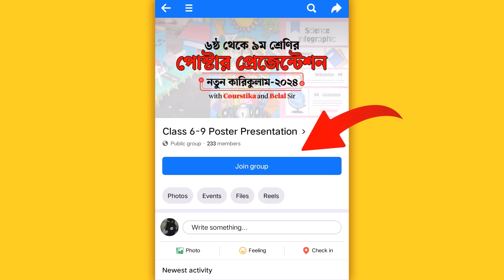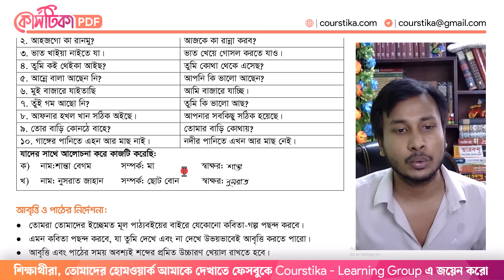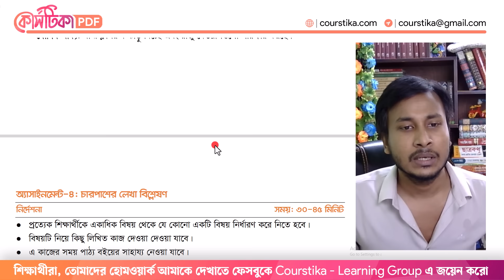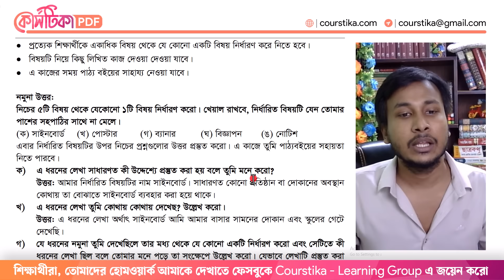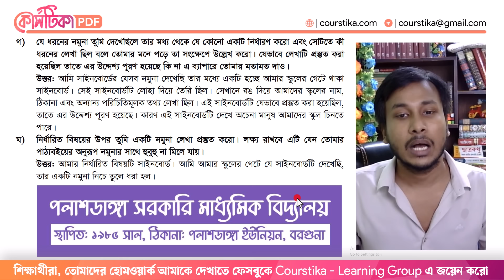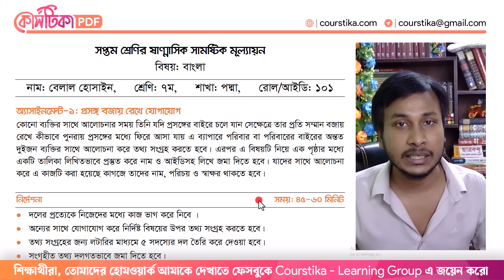সপ্তম শ্রেণির অর্ধ বার্ষিক পরীক্ষার প্রশ্ন ২০২৪ বাংলা | Class 7 Bangla Mullayon 2024 | Courstika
সপ্তম শ্রেণির অর্ধ বার্ষিক পরীক্ষার প্রশ্ন ২০২৪ বাংলা : শিক্ষার্থীরা, কোর্সটিকায় আজকে আমি আলোচনা করেছি, তোমাদের সপ্তম শ্রেণির অর্ধবার্ষিক মূল্যায়ন কীভাবে হবে। সম্পূর্ণ এই ক্লাসটিতে আমি বাংলা বিষয়ের ৪র্থ অধ্যায় পর্যন্ত বুঝিয়ে দেওয়ার চেষ্টা করেছি। আশা করছি, আজকের এই ক্লাসটি তোমাদের জন্য ফলপ্রসূ হবে।
সপ্তম শ্রেণির মূল্যায়ন পরীক্ষা ২০২৪ বাংলা
সপ্তম শ্রেণির অর্ধ বার্ষিক পরীক্ষার প্রশ্ন ২০২৪
সপ্তম শ্রেণির অর্ধ বার্ষিক মূল্যায়ন ২০২৪
সপ্তম শ্রেণির অর্ধ বার্ষিক পরীক্ষা 2024